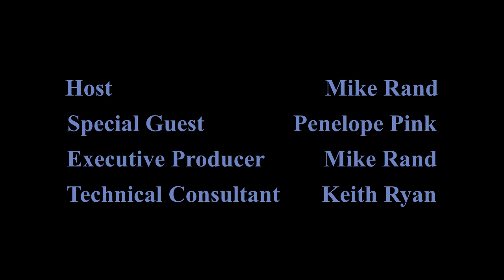The Mike Rand Show (S5 E3) Episode 90: Penelope Pink (WOW - Women Of Wrestling)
Mike welcomes back the WOW World Champion Penelope Pink from WOW - Women Of Wrestling!